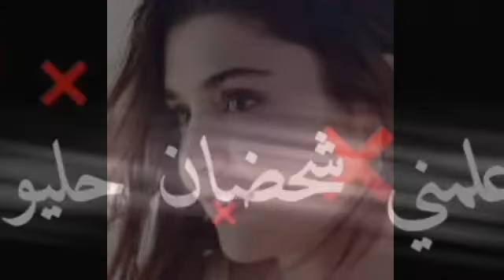لونك وطن لحتلك 😉😉 عل هاندا ارتشيل❤️❤️ حسب طلب المتابعين